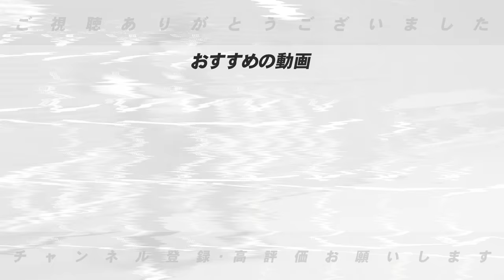【西武渡辺監督代行】「GMと監督の兼任は厳しい…」オールスター期間に次期監督が決まる可能性も⁉︎高木豊が優勝予想した西武にこれから期待する事とは⁉︎